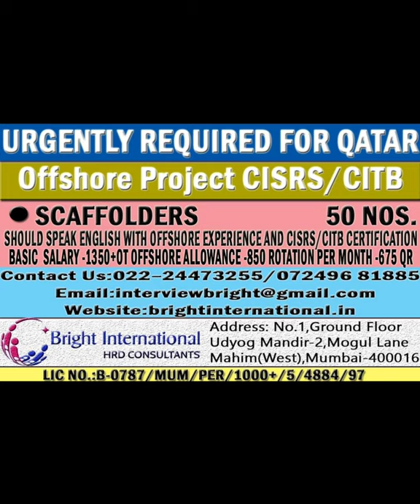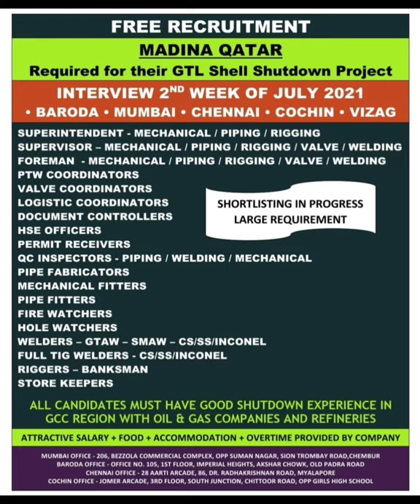Gulf job vacancy for Dubai, Qatar, Oman, Bahrain, Kuwait, Saudi Arab, Abu Dhabi, muscut daily news.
Nri connect
Nri Times
Abroad jobs
Qutar jobs
ascent jobs
epaper jobs
epapertimes
job epaper
ascent epaper
timesofindia accent
job ascent
ascent paper
epaper times
times of india wednesday ascent
e timesofindia
epaper. timesofindia
epaper ascent
times asscent
times acent
toi job
times jobs india epaper